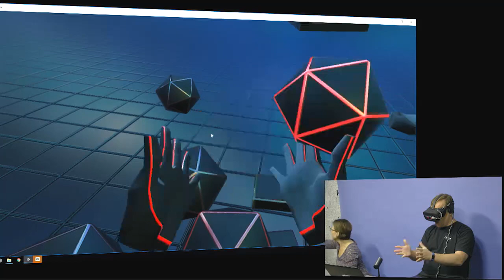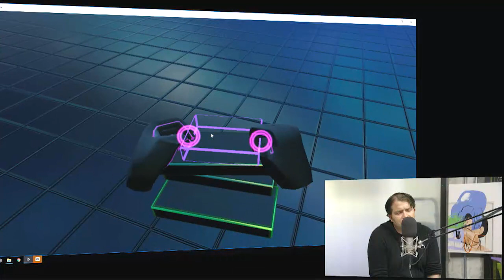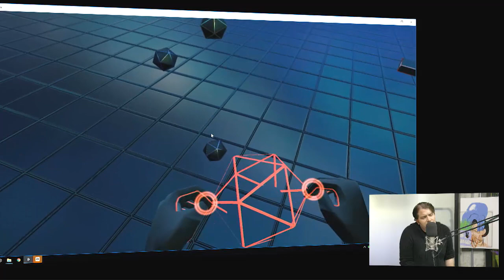E762: Leap Motion's Michael Buckwald demos high fidelity VR hand tracking & realizes 10yr journey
About This Episode:

Today on the program, we are going full science fiction into fact with a company that is at the forefront of the VR revolution, Leap Motion. They are making great progress in this space, recently raising $50m from investors like Bill Warner, Founders Fund, and Andreessen Horowitz. Join us as CEO and co-founder, Michael Buckwald, talks about his mission to remove the barriers between people and technology, his 10-year journey of funding before product-market fit, Leap Motion’s 3D motion-control technology, AR/VR predictions, and more.